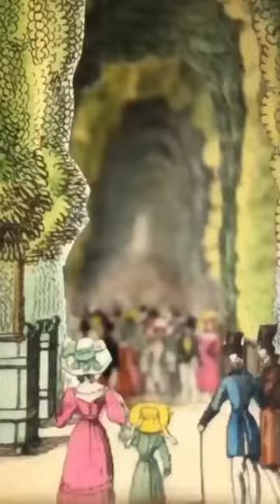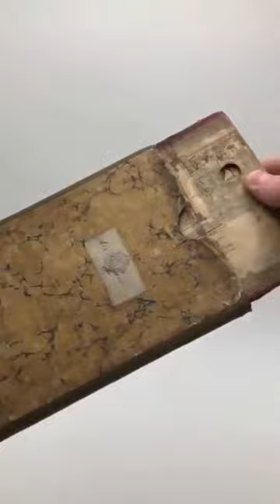"Genios de todos los tiempos"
Impresión de dados en la antigüedad, hacer volar un juguete inflable y una realidad virtual del 1830. Todo es Fabuloso.